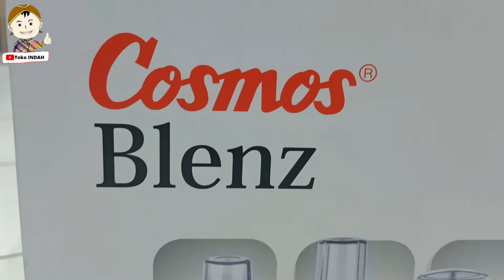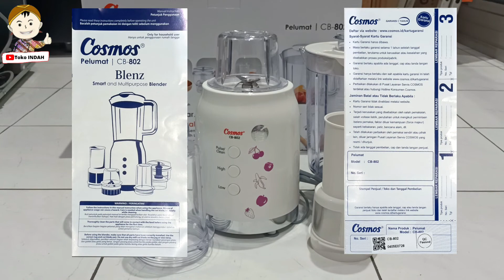Unboxing Cosmos Blenz CB-802 ~ Smart & Multipurpose Blender ~ Official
BLENDER COSMOS BLENZ CB-802

Detail :
Blender multifungsi
Goblet plastik kapasitas 1.2 Liter
Dry Mill (Penggiling Bumbu Kering)
Wet Mill (Penggiling Bumbu Basah)
Chopper (Penggiling Daging)
Filter (Penyaring Ampas)
Thermostat Overheat Protection (Melindungi Motor dari Panas Berlebih)
Safety Lock System
Anti Slip
Daya Masukan 250 watt